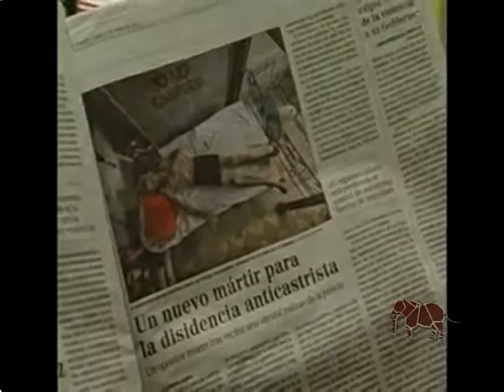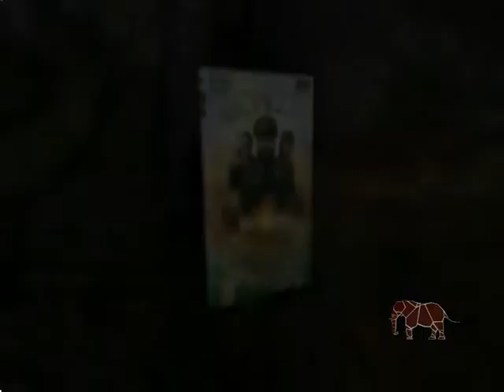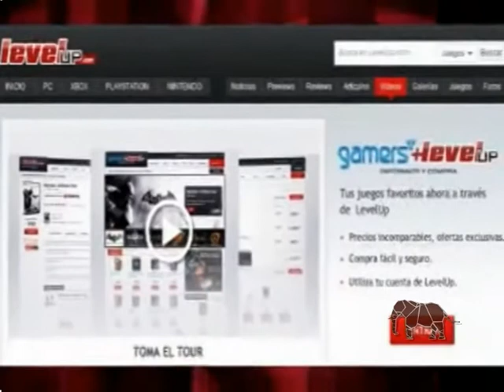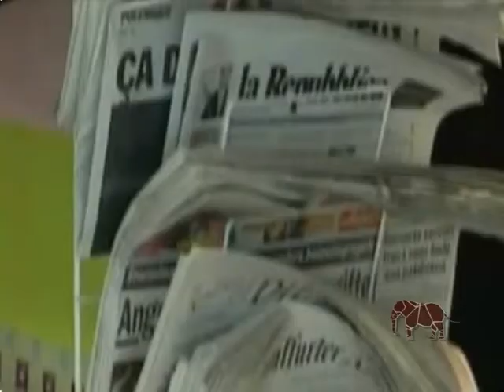Cartago 2012 Abogados de Izquierda : Entrevista a Mariano Pedrero (III)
Entrevista a Mariano Pedrero, docente y abogado. El ejemplo de Zanon, Kraft Terrabusi, la judicializacion de la protesta, el caso Aqualic, la ley Antiterrorista, las patronales en Neuquen y la crisis capitalista mundial. Incluye informe sobre la propaganda imperial contra Cuba en videojuegos y series infantiles